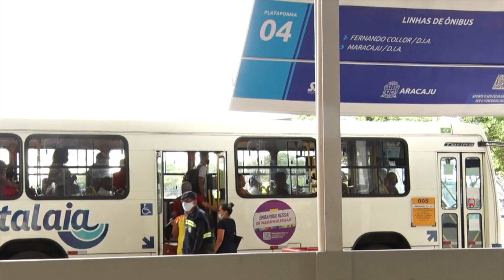Linhas de ônibus são integradas no sistema de transporte da Grande Aracaju